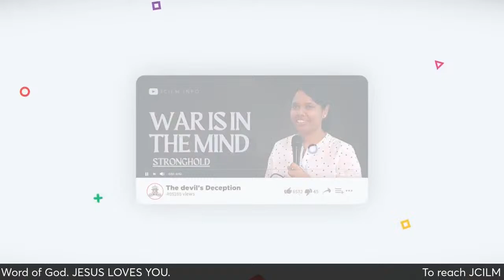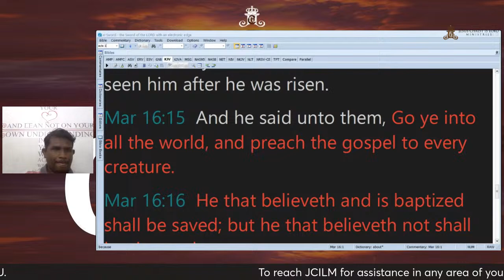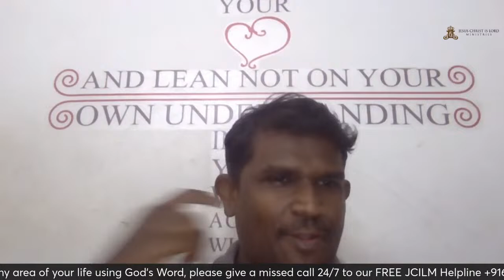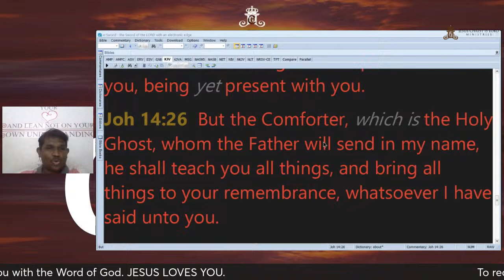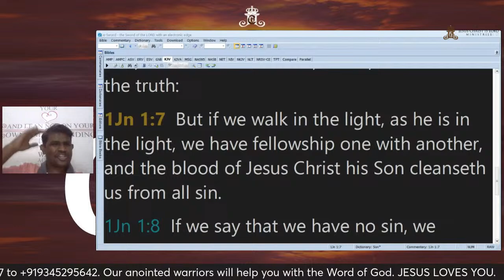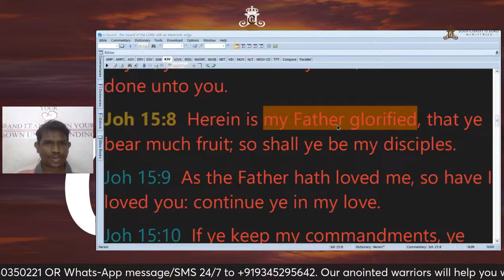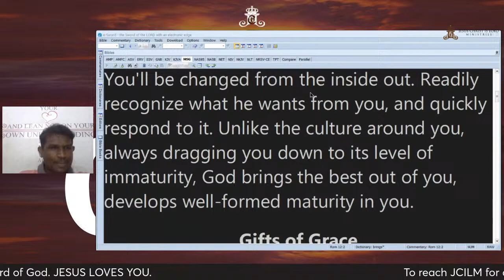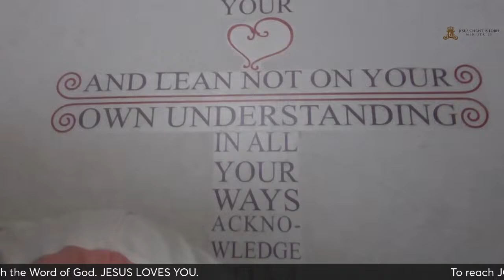What is Mean To Be Filled by The Holy Spirit | JCILM Global Teaching | 15th April 2024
Global Teaching
15th April 2024